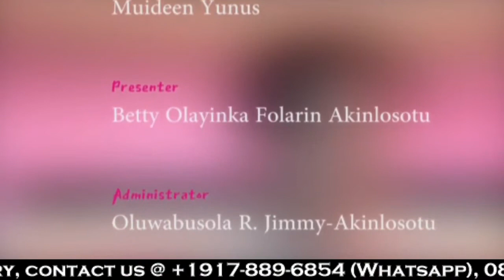Affordable Healthy Foods You Can Eat Daily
Following a healthy diet is a goal many of us aspire to, but anyone who has ever tried knows that it’s easier said than done. It’s not easy but it’s simple! Believe it or not, there are tons of cheap healthy food options out there that will help you eat better on a tight budget. From sweet fruits to vitamin-filled vegetables and high-quality cheap protein options.

Today we educated on Healthy Foods you don't Have to Break the Bank for: Delicious, Affordable Foods to Try for optimal health.